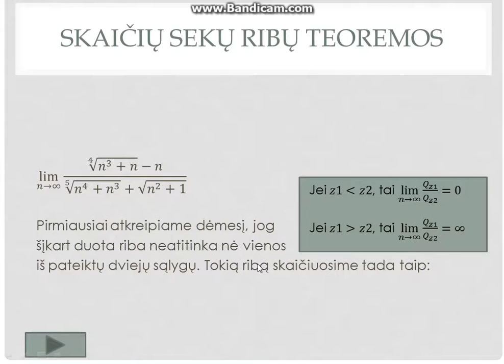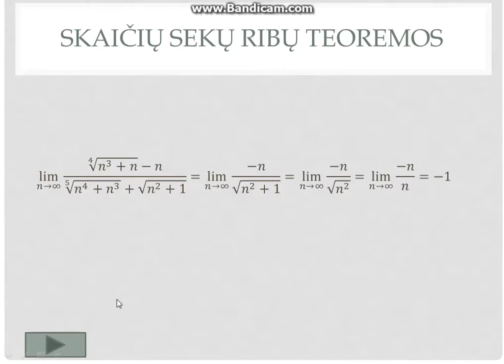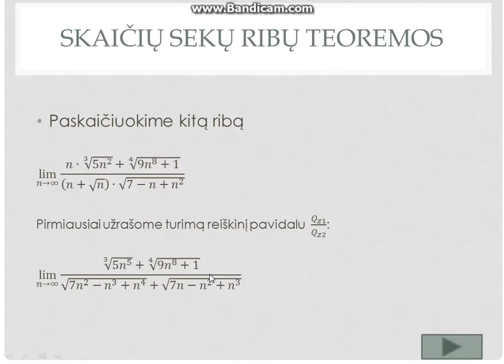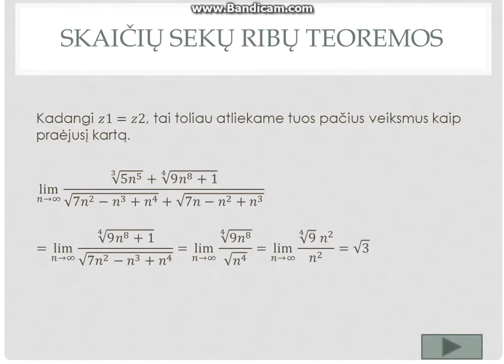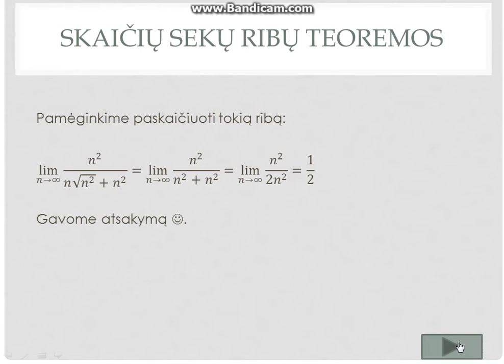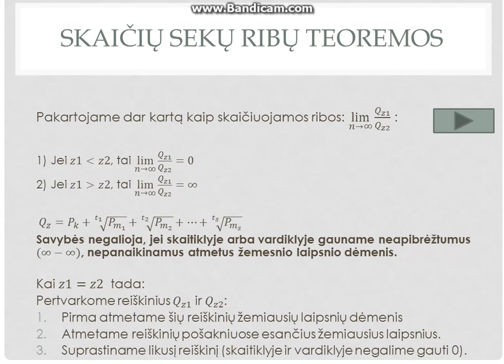Skaičių sekos ribų skaičiavimas (1.4 dalis)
Sveiki, tai jau ketvirta (paskutinė) dalis pirmosios pamokos apie ribų skaičiavimą esant neapibrėžtumui (begalybė/begalybė).
Šioje dalyje išmoksite skaičiuoti skaičių sekų ribas, kai skaitiklio ir vardiklio reiškinių laipsniai yra lygūs. Tikiuosi ši pamoka jums bus naudinga. Iki susitikimo kitą kartą :)

nepadarė :)